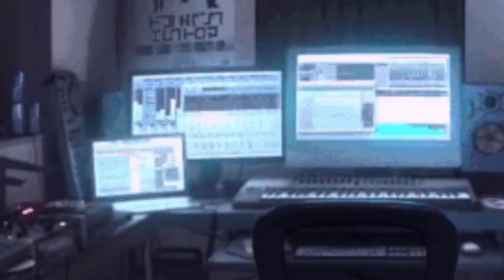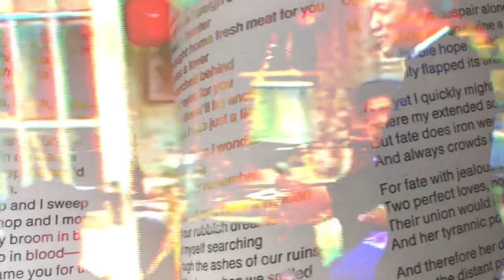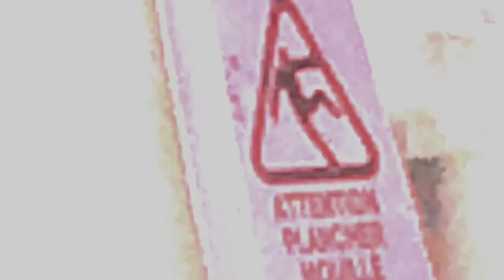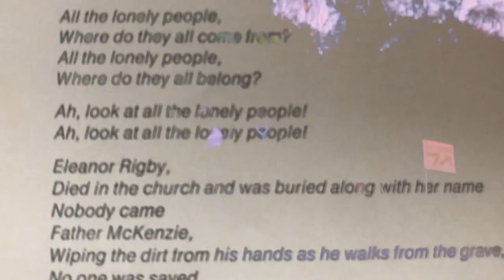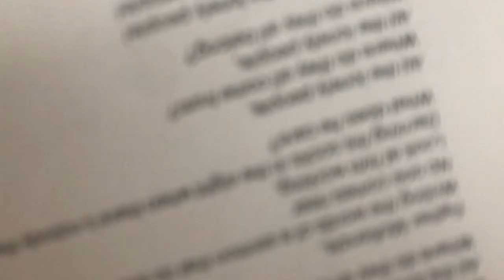♡ chill stoner girl mix 2 ♡ (mv)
**Songs are listed with the corresponding artists in the tracklist below **

TRACKLIST  ✰

FOR GRANTED - YAEJI

I BE BLOWIN - DE LA SOUL

DIRTY MONEY FREESTYLE - NICKI MINAJ

QUEEN OF THE PACK - PATRA

B.R.A.T.  - ABRA PROD BY FATHER

NAOMI & KATE - COCO & CLAIR CLAIR

LOST IN PARADISE - KALI UCHIS

JOEIRA - KURUP

RICH GIRL - LOUCHIE LOU & MICHIE ONE

SOMOS IGUALES - OZUNA & TOKISCHA

TU SICARIA - MS NINA

HUMAN - SEVDALIZA

ALSO FT
YOU DON’T KNOW MY NAME BY ALICIA KEYS
INTERVIEW WITH GIA CARANGI

(づ ᴗ _ᴗ)づ♡☆ENJOY